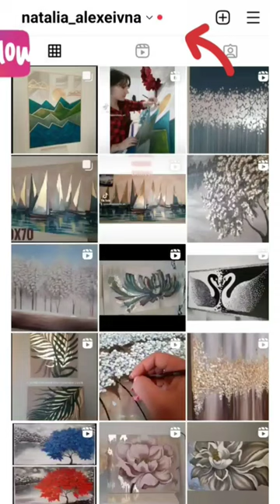Il Piccolo Principe Quadri Moderni Artigianali con Natalia Alexeivna